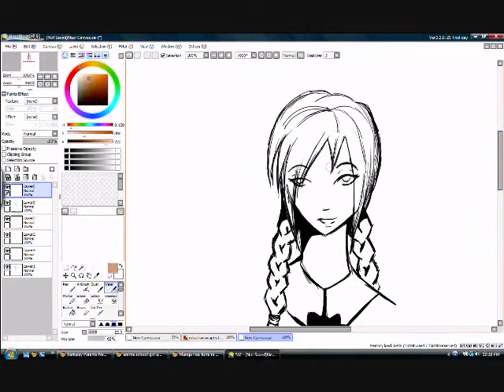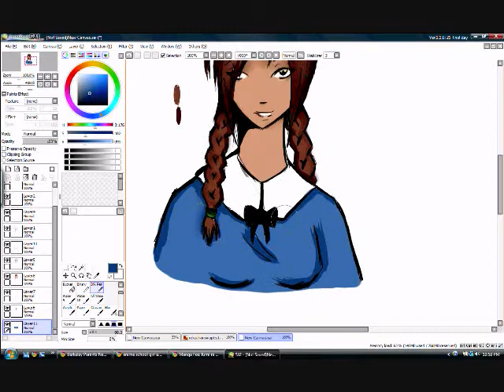[Paint Tool Sai] Creepy Kana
O.e Wow, it's been weeks.. (I've been grounded...Lawl. Still Am. I dunno how I managed to slide back onto the computer.) Uh, yeah, this is an NPC for a guild. Her name is Kana. She's an NPC for some subforum in there.

Tools:
o Paint Tool Sai
o Wacom Tablet Intuos4

Time:
25 - 30 Minutes approximately

Oh, and please, do give me more advice. I really do appreciate the feedback I get. :3 Thanks.

Art [c] AfricanAmericanOtaku